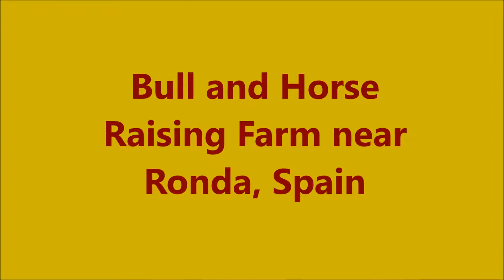Bull and Horse Ranch near Ronda